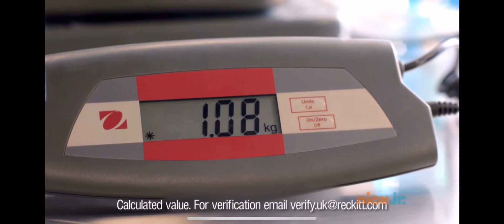Nick Jr UK Community (7/16/23) Commercials (PAW Patrol Airing)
Enjoy the Uk Community Of Nick Jr!